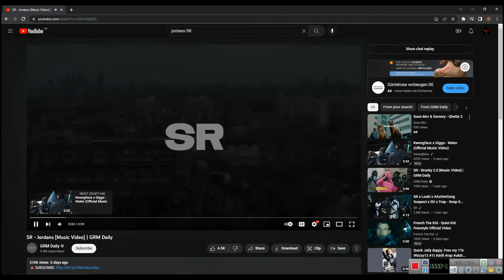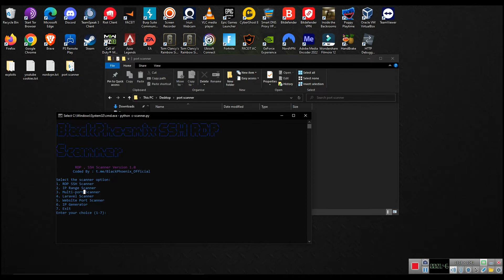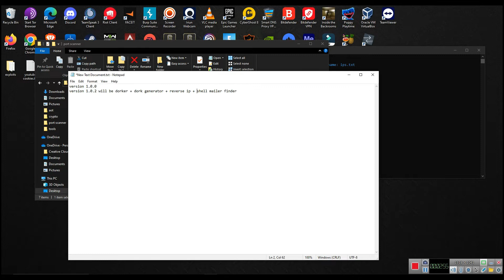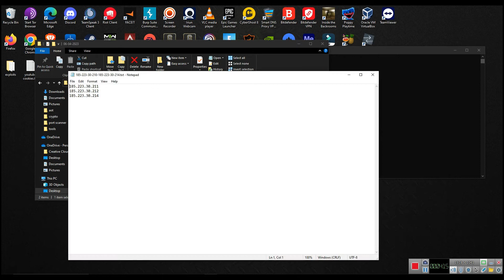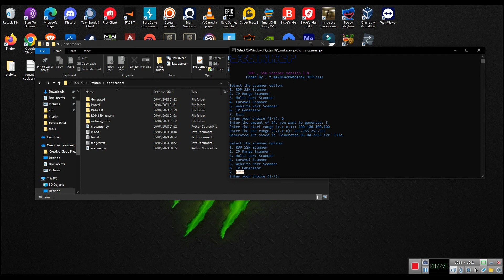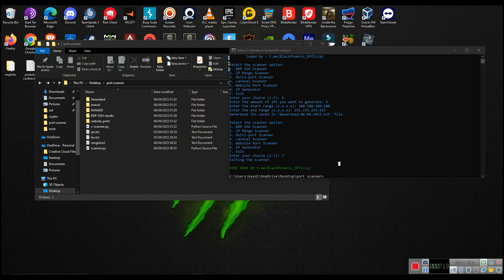RDP SSH PORT Scanner | Laravel IP scanner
RDP SSH Scanner
Laravel IP scanner
PORT scanner
Website grabber